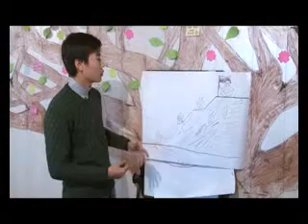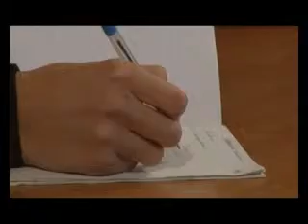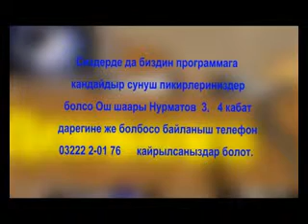Демилге_Улуу ата-мекендик согуштун ардагерине жардам көрсөтүлдү (02.03.2015)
Кайрат Эрмекбаев Ош курулуш колледжинин 2-курсунун студенти. Сабактан кийинки бош убактысын эки жылдын бери Ош жаштар борборунда өткөрөт. Бул жерден ал тил курстарын, бизнес пландаштыруу боюнча акысыз кызматтардан пайдаланып, көптөгөн досторду таба алган. Кайрат Эрмекбаев жана анын ыктыярчы достору Ош шаарындагы Улуу Ата-Мекендик согуштун ардагери Каримжан Газиевдин үй иштерине жардам беришти. 90 жаштагы ардагер үйүндө жалгыз жашагандыктан, жардамга муктаж болгон. Ыктыярчылардын көмөгүнө ардагер ыраазычылыгын билдирди.